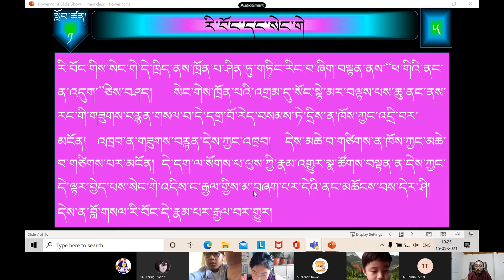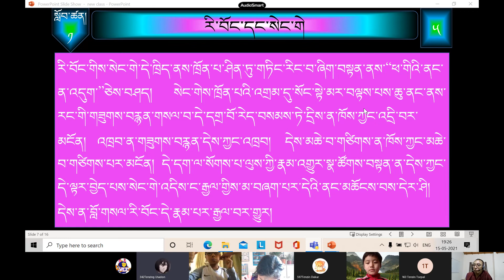༠༠༥ དགེ་རྒན་བཀྲིས་བསམའགྲུབ། བོད་ཡིག འཛིན་གྲྭ་གཉིས་པ། ག 15.05.2021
You can find more details about the school life of Tibetans in this video. Just keep watching!

གསར་དུ་ཞུགས་འདོད་པ་རྣམས་ང་ཚོའི་སྒུག་ཐོའི་ནང་མིང་ཐོ་འགོད་དགོས། རྗེས་སུ་འཛིན་གྲྭ་ཐོན་རིམ་སློབ་ཞུགས་ཀྱི་གོ་སྐབས་འབུལ་གྱི་ཡིན།